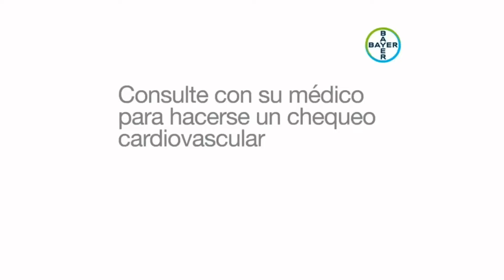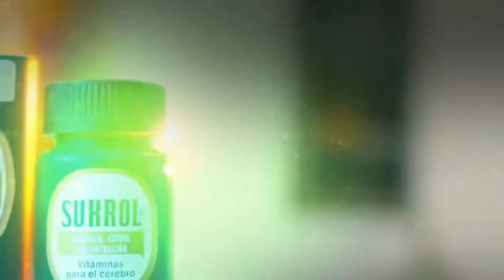Comerciales Deportes TVC (Septiembre 2022)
Durante Olimpia vs Honduras Progreso

Commerciales:

0:00 Antes de los Commerciales
0:26 Alka-Seltzer
0:56 Banco Atlantida
1:27 Claro
1:57 Diunsa
2:27 Sukrol
2:57 Inter vs Bayern
3:48 Mujer de nadie
4:17 Fin de Commerciales